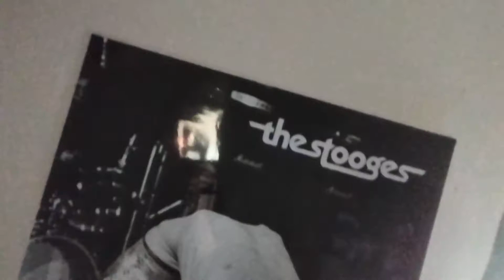mukbang 2 part 4